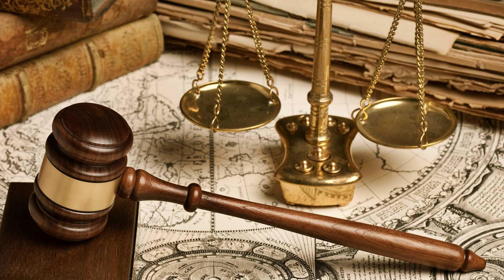Suça Teşebbüs Ne Demektir ? Avukat Saim İncekaş- Adana Avukat ve Hukuk Danışmanlık Bürosu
Suça teşebbüs nedir, örnekleri, unsurları, gönüllü vazgeçmeye tabi mi? Suça teşebbüs ile ilgili merak ettiklerinizi adana ceza avukatı Saim İNCEKAŞ tarafından hazırlanan bu videoda bulacaksınız.

Adana Avukat ve Hukuk Danışma